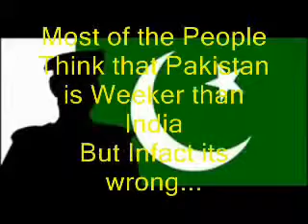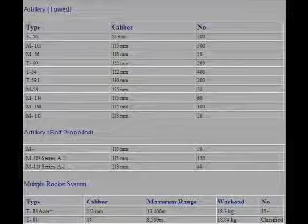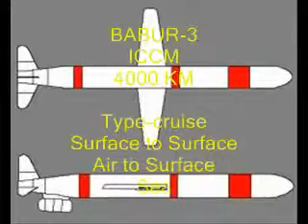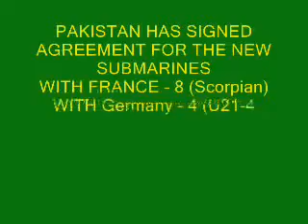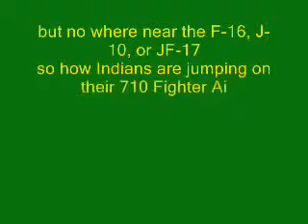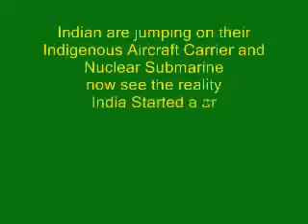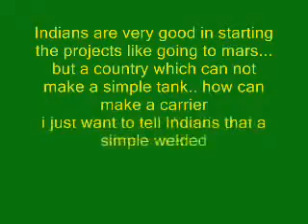World's 4th Most Powerful Country Pakistan Pakistan Military Power